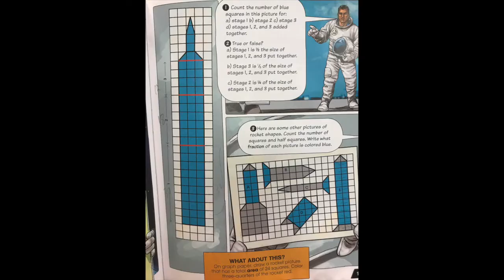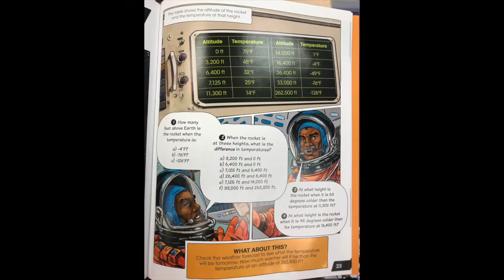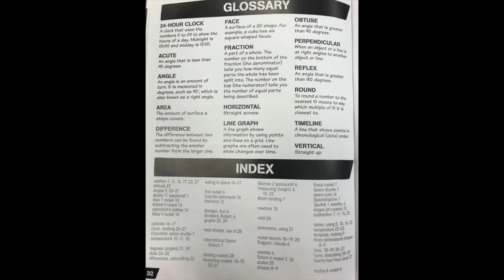Measurement in Context